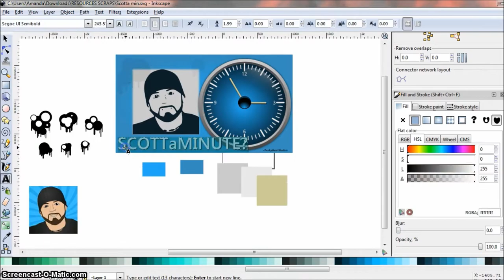SCOTTaMINUTE Intro/Speed ART